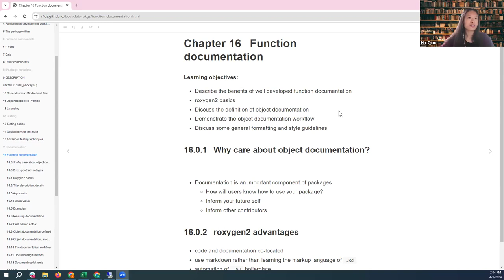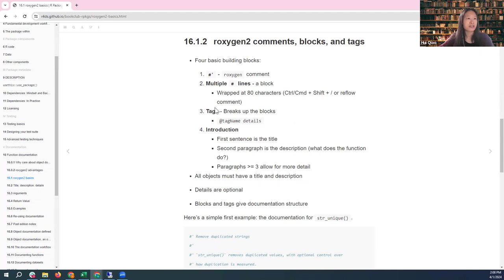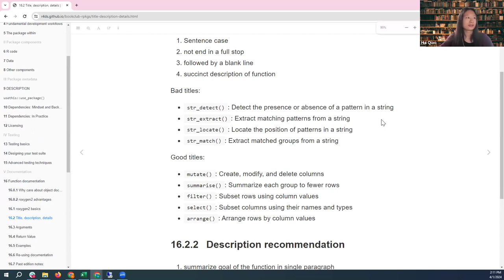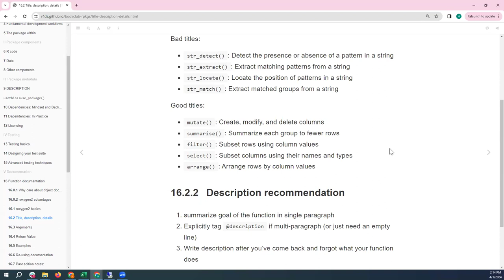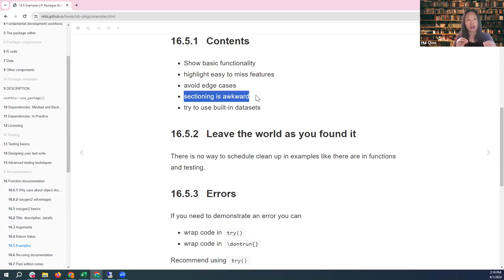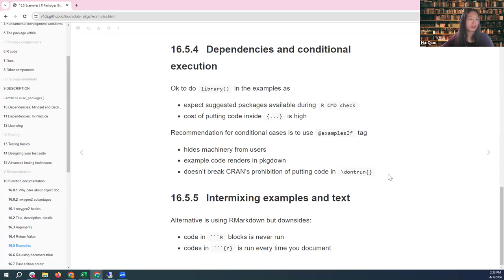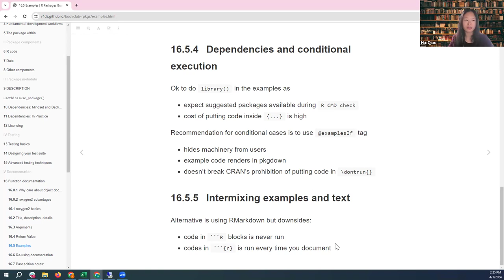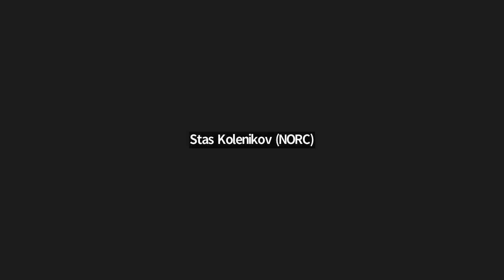R Packages: Function documentation (rpkgs06 16)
Hui Qiao leads a discussion of Chapter 16 ("Function documentation") from R Packages by Hadley Wickham and Jenny Bryan on 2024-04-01, with the DSLC rpkgs Book Club. Cohort 06